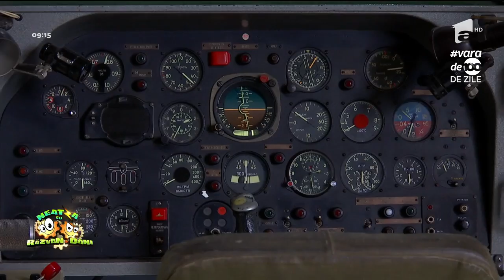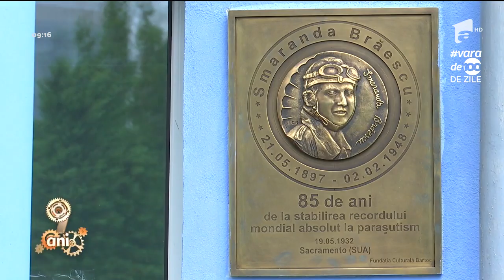Muzeul Național al Aviației Române şi-a deschis porțile publicului la Noaptea Muzeelor 2017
Vezi ediția integrală pe ANTENAPLAY Muzeul Național al Aviației Române şi-a deschis porțile publicului în București, de Noaptea Muzeelor 2017. Vizitatorii au putut vedea la expoziția de bază istoria aeronauticii de la începuturi până în anul 1959.  În spațiile dedicate au fost expuse machete ale unor avioane realizate de cei trei pionieri ai aviației române (Traian Vuia, Aurel Vlaicu și Henri Coandă), dar și o prezentare detaliată a uniformelor, documentelor și a avioanelor specifice celui de-Al Doilea Război Mondial., Neatza cu Razvan si Dani, 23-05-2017